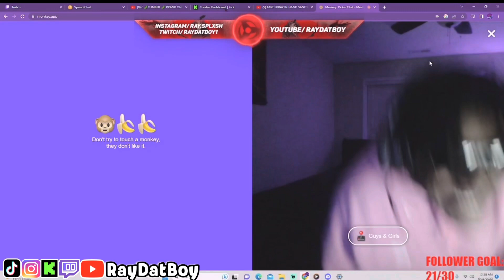DOING TURBULENCE ON MONKEY APP!!!